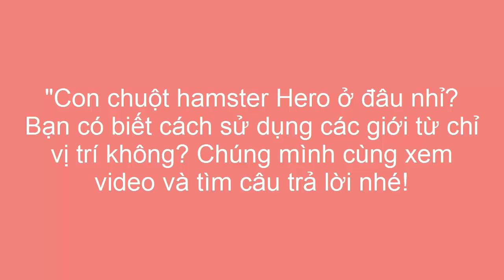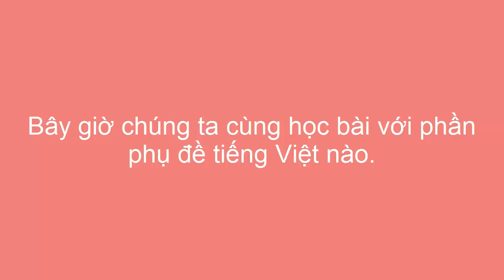Ngữ pháp tiếng Anh cho trẻ em - Bài 2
Con chuột hamster Hero ở đâu nhỉ? Bạn có biết cách sử dụng các giới từ chỉ vị trí không? Chúng mình cùng xem video và tìm câu trả lời nhé!